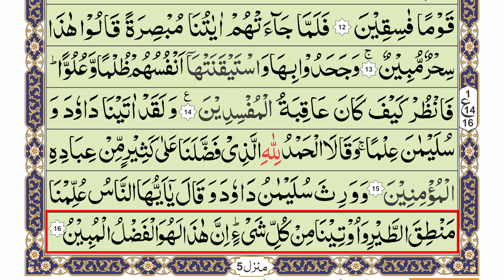Para-19 Page-378 | Surah Al-Furqan | Zia ul Quran | Quran Tilawat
Quran
Learn quran
Quran recitation
Surah